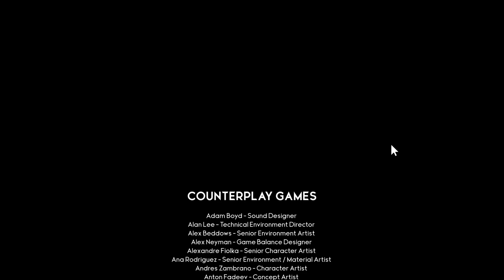Godfall - Godfall Gameplay Walkthrough Part 18 -Final Story Mission